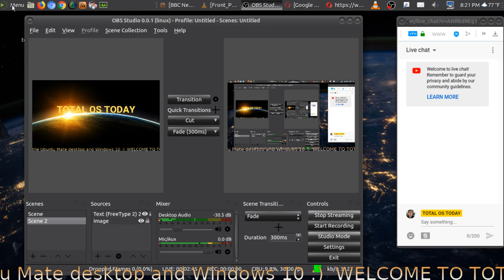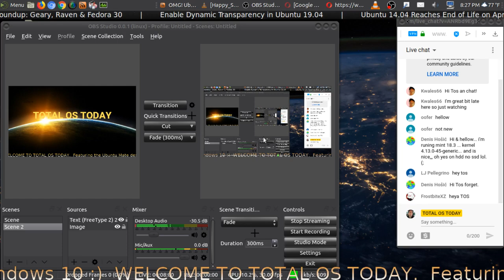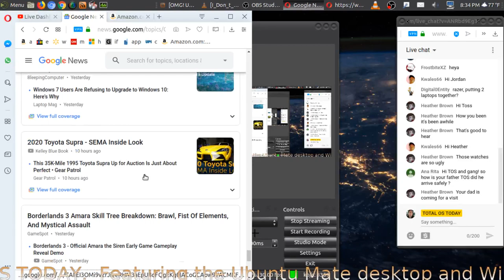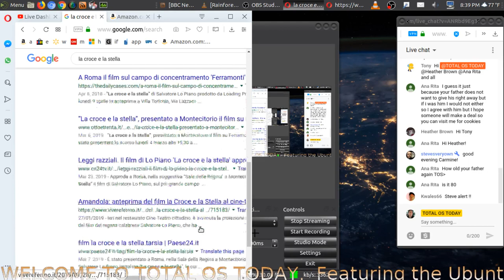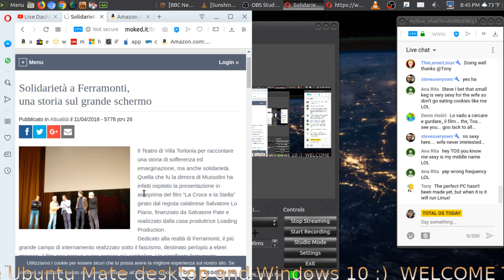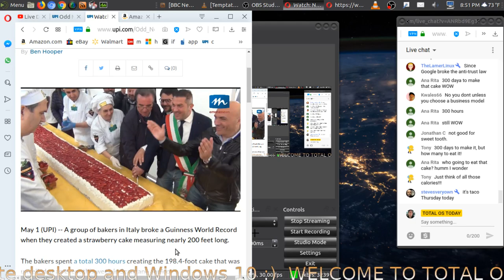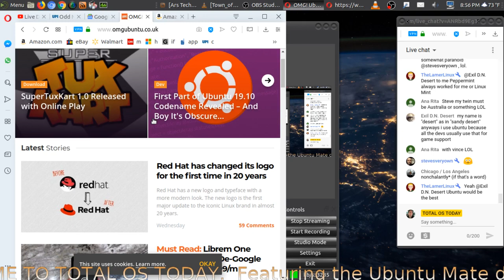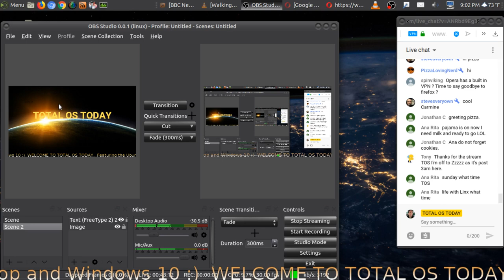30 Minute Tech Chat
Some channel updates...
Connect on MeWe - it's free!